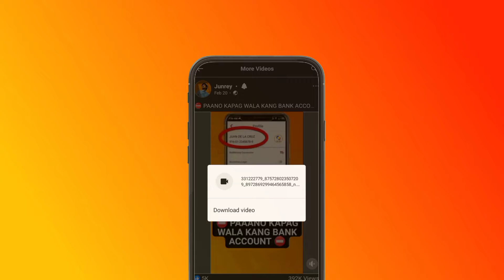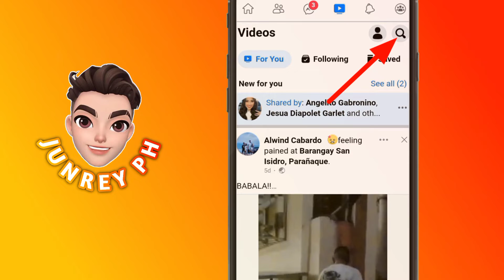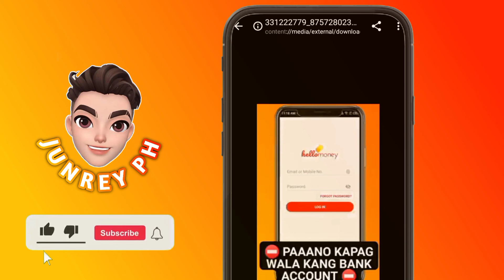PAANO MAG DOWNLOAD NG MGA VIDEO SA FACEBOOK GAMIT ANG FACEBOOK ACCOUNT MO | FACEBOOK UPDATE 2023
Hello guys!

Ang video na ito ay ituturo ko sa inyo Kong paano mag download ng mga video sa Facebook ng walang ginagamit na website download at Facebook video app downloader.